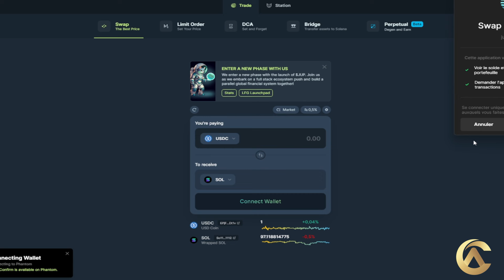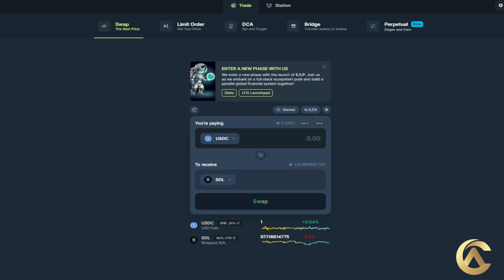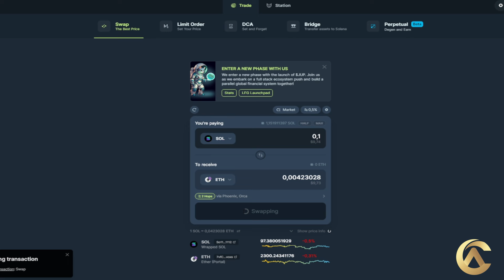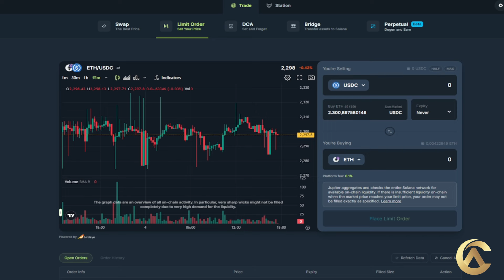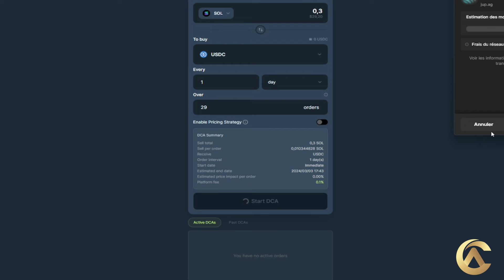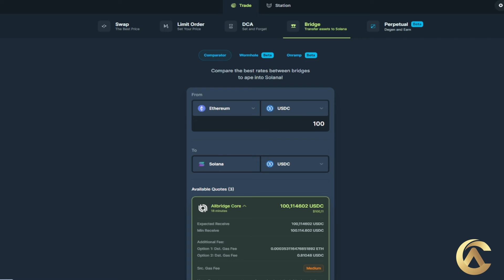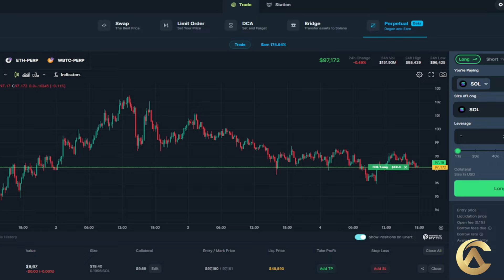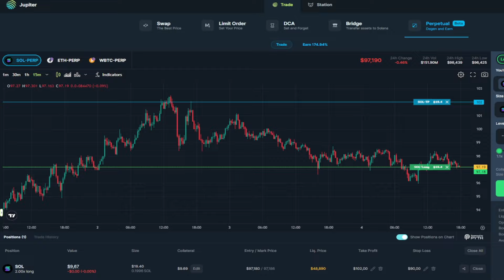Airdrop de Jupiter, il en reste 2 à faire. Préparez-vous!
Je vous fais une petite video pour préparer les prochains Airdrops de Jupiter sur Solana. Je vous montre comment utiliser toutes les possibilités sur ce DEX.
Bon visionnage!